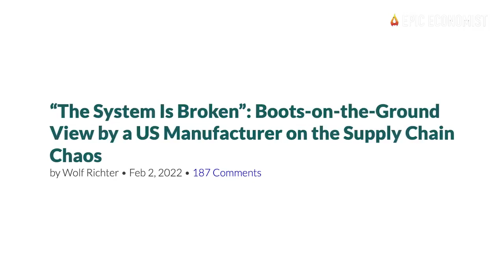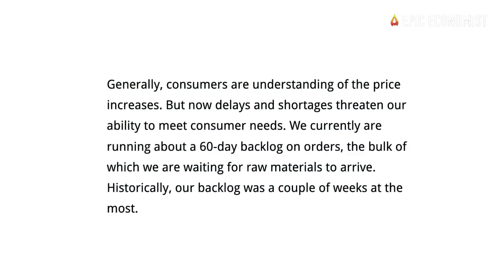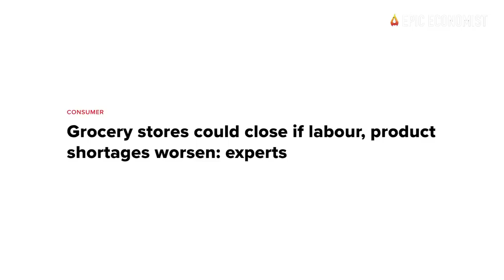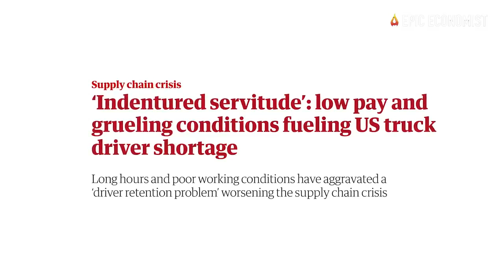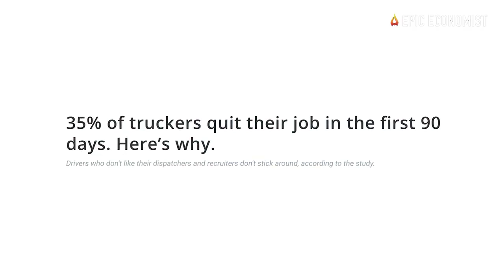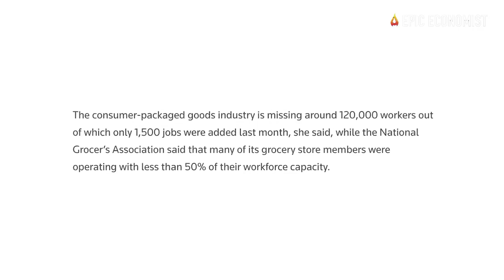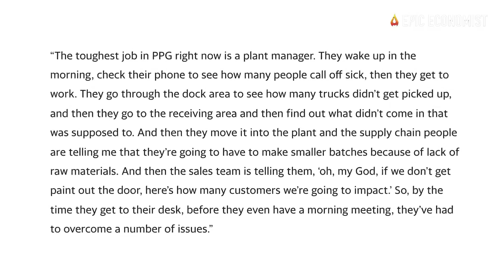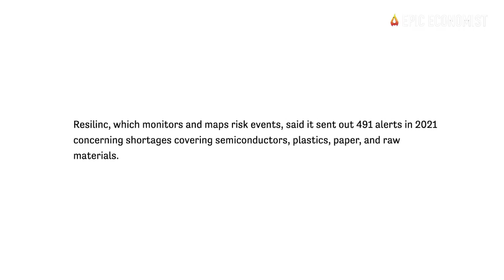The System Is Broken: A Supply Chain Expert Reveals Why Shortages Will Persist For Years